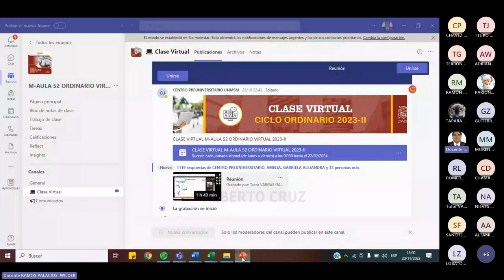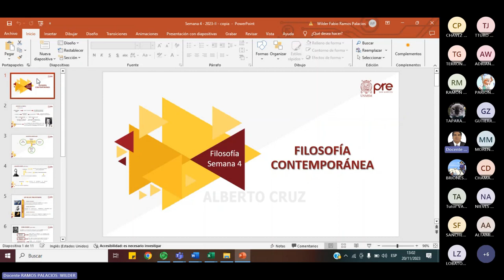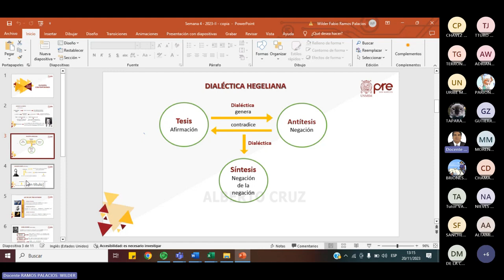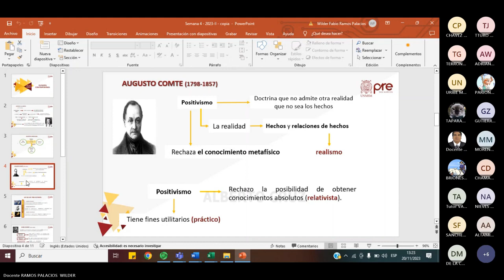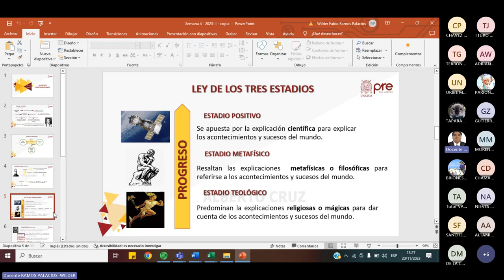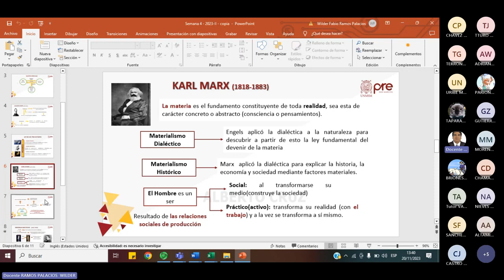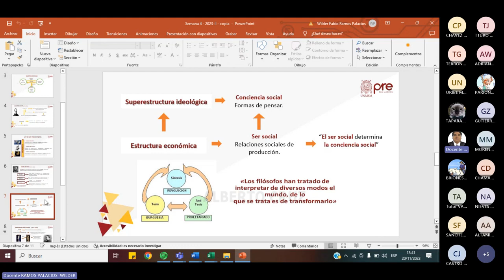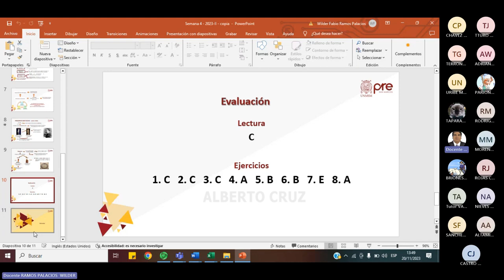Filosofía Semana 04 - Pre San Marcos 2023 II (Nuevo Ciclo)📚🖥️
Semana 4
Ciclo: 2️⃣0️⃣2️⃣3️⃣ 2️⃣
📚Curso: Filosofía
Profesor👨🏻‍🏫: Wilder Ramos.